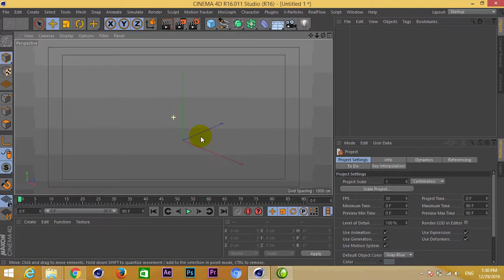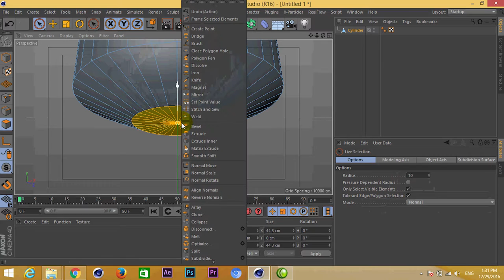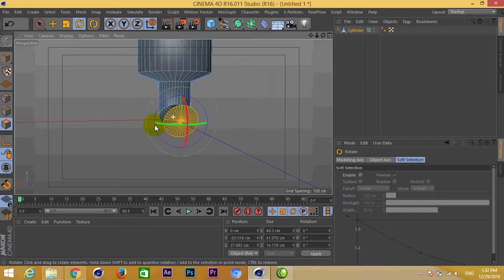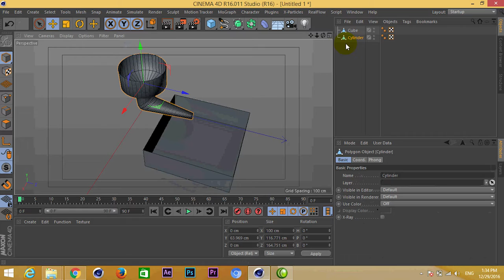RealFlow For Cinema 4D Tutorial | How to Modeling For Setup Realflow inside C4D _ Part_01